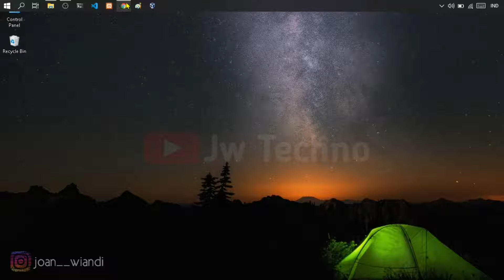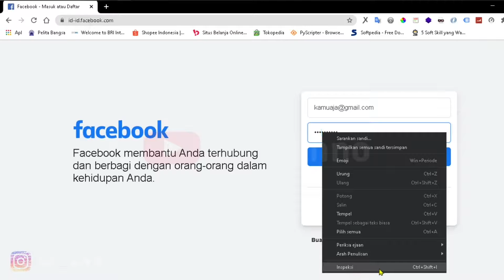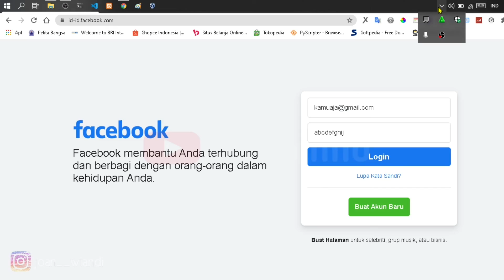Cara Mengatasi Lupa Kata Sandi Facebook Tanpa Email Dan Nomor Telepon 2020